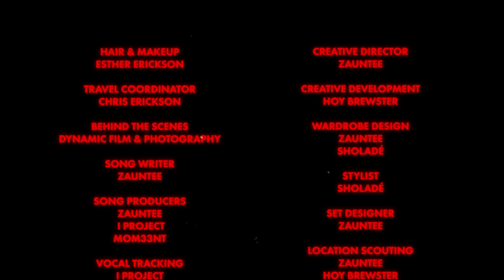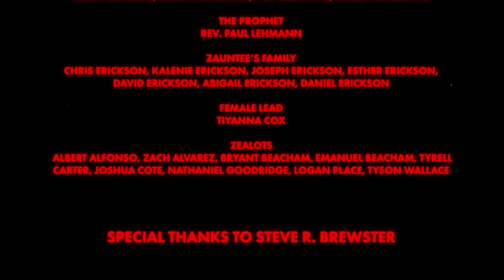Zauntee - BackFromTheDEAD (Official Music Video)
a product of Invincible Art.